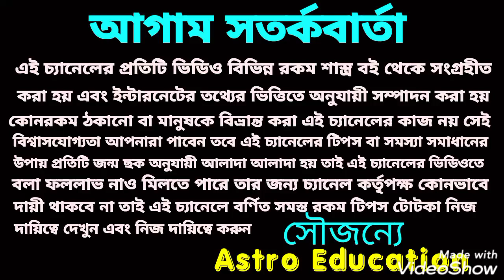ধনু রাশির শনির সাড়েসাতি শেষ হওয়ার পর কি চমৎকারী ফল পেতে চলেছে!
ধনু রাশি শনির সাড়েসাতি শেষ হওয়ার পর কি চমৎকার ফল পেতে চলেছে